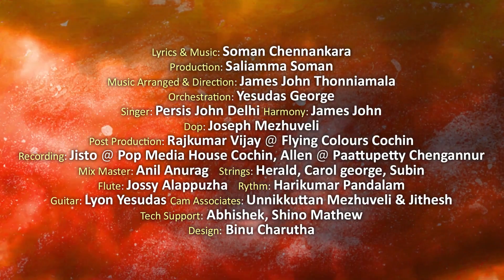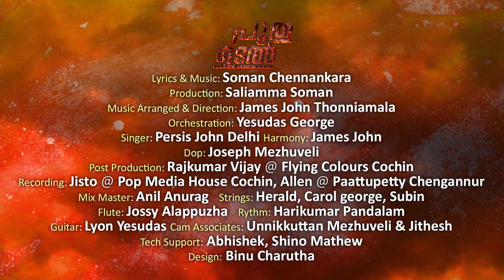Puthu Udal (New Christian Malayalam Song) | Persis John | Soman Chennankara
CREDITS:

Vocal: Persis John
Lyrics & Music: Soman Chennankara
Music Arranged & Direction: James John Thonniamala
Orchestration: Yesudas George
Flute: Jossy Alappuzha
Strings: Herald, Carol George, Subin
Rhythm: Harikumar Pandalam
Guitar: Lyon Yesudas
Recording: Jisto@Pop Media House Kochin
Allen @ Paattupetty Chengannur
Mix And Master: Anil Anurag@Riyan Film City Cochi
DOP: Joseph Mezhuveli Post
Production: Saliamma Soman
Post Production:Rajkumar Vijay @ Flying Colours Cochin

Listen & Be Blessed!

This content is copyrighted to Shekinah Musics Pta.